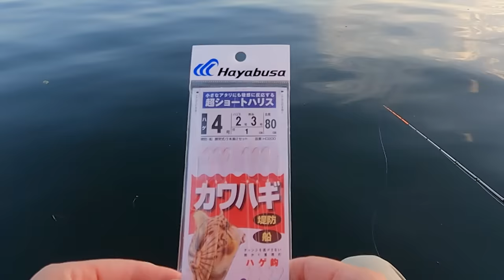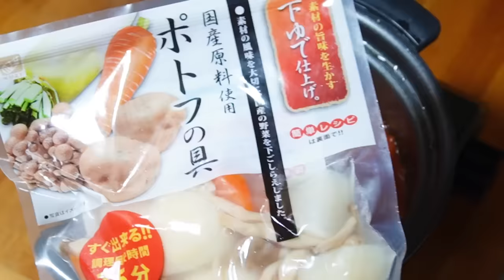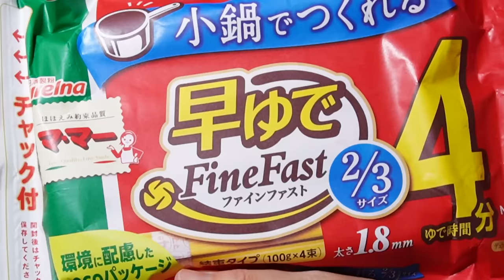カワハギ釣り中に、まさかの大物が連発して大慌て！！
秋の風物詩「カワハギ」をもとめて、三重県五ヶ所湾の筏にやってきました。なぁぜなぁぜ、思わぬ展開が待ち受けていましたよ。はたして、肝パン料理にたどり着けるのか！？

三重県在住の女性釣りYouTuber。名前は「ちぬ（黒鯛）」が好きなことに由来しています。「伊勢志摩地域の魅力」を伝えることをコンセプトに「魚釣り・アウトドア・観光情報」をお届けします。